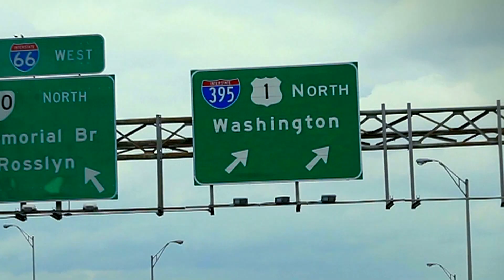NFL Quarterback Sam Bradford Launches Let's Move in Indian Country PSA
NFL Quarterback Sam Bradford joins the Let's Move! Team!  He along with many other athletes and stars like Beyonce and Twilight's Chaske Spencer join the First Lady in efforts to combat childhood obesity. Brandford and Spencer launched specific efforts aimed at Native American health at Menominee, WI - Let's Move! in Indian Country.